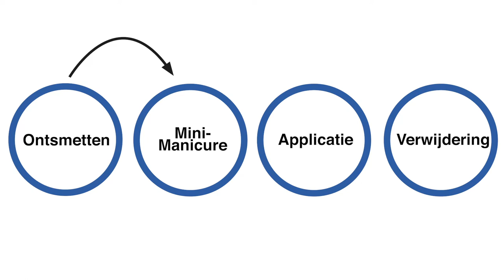ProNails Easy Soak Gel Polish NL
Leer hoe je Sopolish, semi-permanente gel polish, met het Easy Soak systeem correct aanbrengt en verwijdert.

Soak-off in 5 minuten
14+ dagen perfecte nagels
Geschikt voor alle nageltypes
Geschikt voor handen en voeten